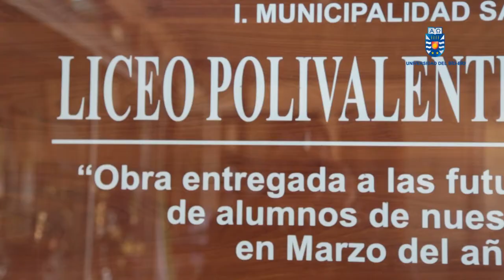Liceo Polivalente de San Nicolas